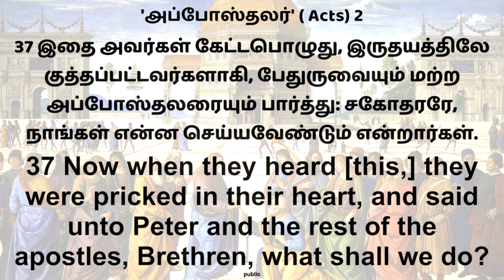ONCE SAVED, ALWAYS SAVED? | True Repentance by Eva. Prakash Parthipan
Thou salvation is the basic of our Christian faith, yet many even Christians doesn't understand how this saving works. Some believes once saved always saved. Some believe is based on extreme hard work. So with this in mind, are you wondering what is true repentance is?

Find it out today! This is a basic principal to identify if you are really saved.